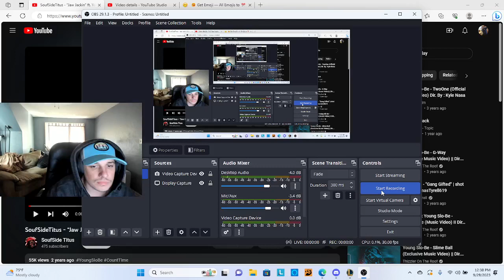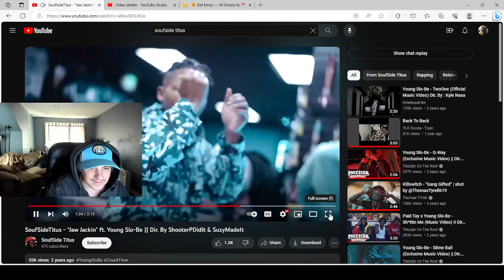Yuhhh!!! SoufSideTitus - “Jaw Jackin” ft. Young Slo-Be || REACTION!!!